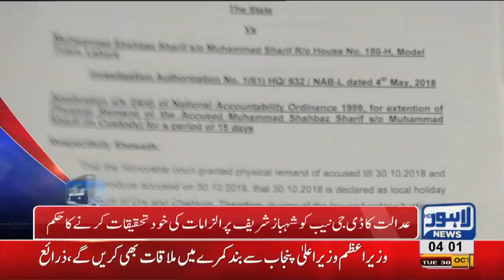04 AM Headlines Lahore News HD – 30 October 2018